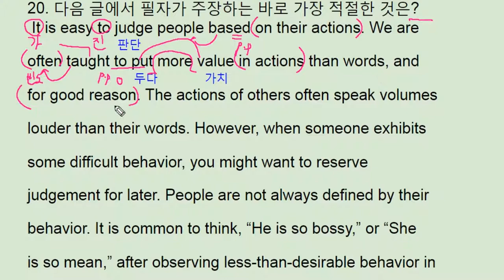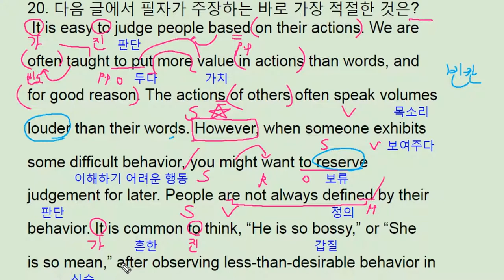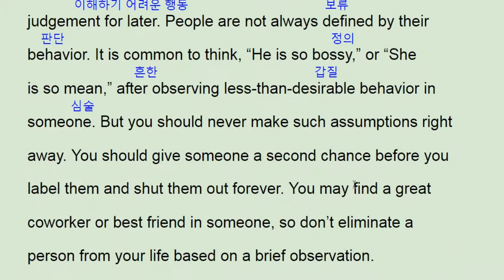2017년 9월 모의고사 영어 고1 20번 - 번개콩